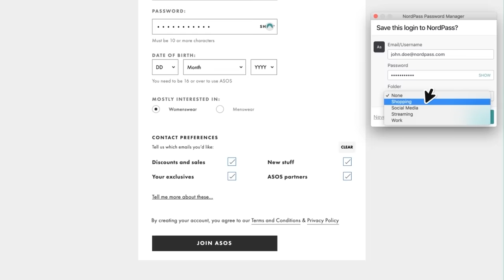How They Wrote Classic Christmas Songs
And pretend that he is Parson Brown
He'll say "Are you married?"
We'll say "No man"
You can do the job
When you're in town